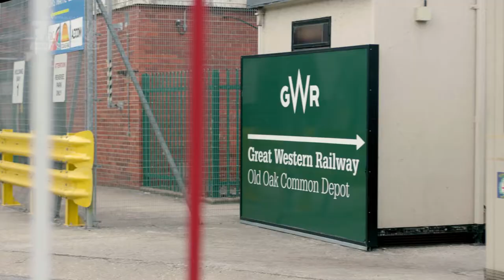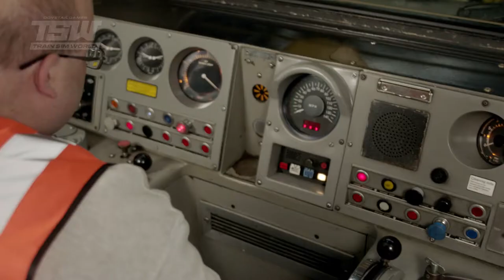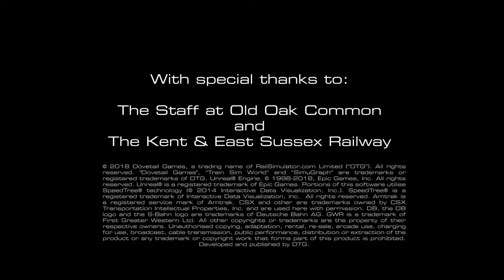Train Sim World: By Railfans, For Railfans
Join the developers as they journey to Old Oak common and discuss their passion and inspirations in the development of Train Sim World.

The first-person train simulator is coming to PC, Xbox One, and PS4 on July 24. Follow Train Sim world here for all the information about the game: